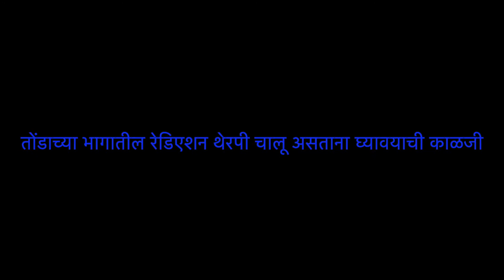तोंडाच्या भागातील रेडिएशन थेरपी चालू असताना घ्यावयाची काळजी Mouth radiation therapy precautions /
In this video Dr. Jagdish Shinde - Radiation Oncologist in Pune has explained how to take care of mouth and what are the precautions to be taken during radiation therapy. Dr. Jagdish Shinde is working as Consultant radiation oncologist in Pune. Head and neck cancer patients might experience different side effects. There are some precautions to prevent side effects of radiation therapy. in this video तोंडाच्या भागातील रेडिएशन थेरपी चालू असताना घ्यावयाची काळजी in Marathi language.